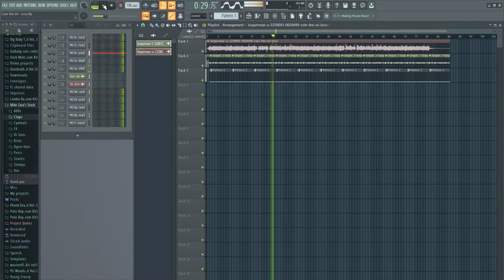Loco (Cole The VII)